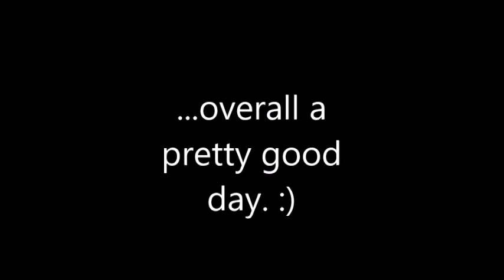Building up, leveling, & insulating the floors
Here we show a quick overview of the process we've used to raise up our floors and insulate them. Part of the reason we have to raise the level is that the water table is quite high in this area and we wanted to avoid any future issues (we had previously finished insulating that same floor but were worried about it being as low as it was). We're using local sandy subsoil as the fill, and we're insulating with 2-inch thick XPS foam insulation (like the typical blue or pink kind you'd find at a big home improvement store). It's pretty expensive (about $32 per 4'x8' sheet for the 2 inch stuff), but it's the only kind we trusted to be both waterproof and stiff enough to not make the concrete on top crack. (Anyway, it's pretty much the industry standard for such an application). The next step is to roll out re-mesh, then attach the PEX tubing for the radiant floor heat. Then finally we'll be able to call in a concrete truck! (Intimidating!) ...we may end up doing the concrete by hand just so we can control the timing better...we'll see. :)